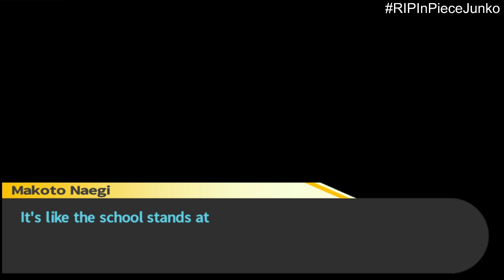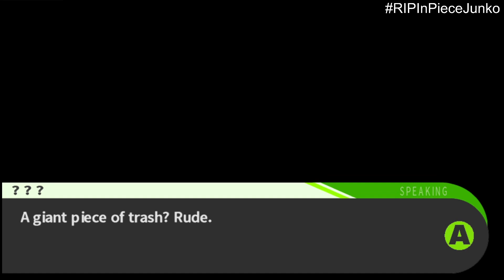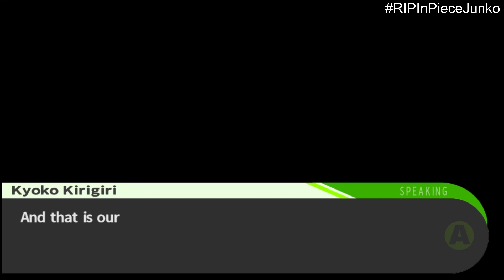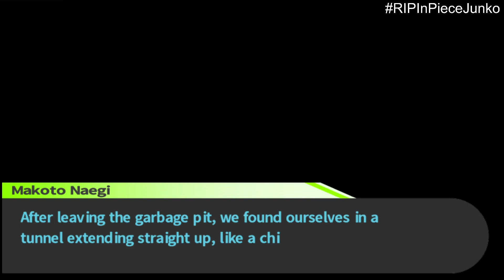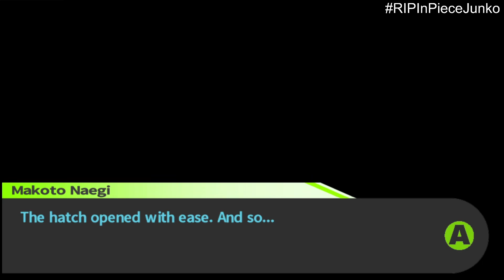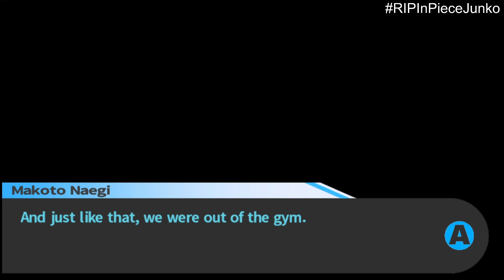Back from the Dead | Jimsf & NCW Play... Danganronpa | Part 25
So she actually is a Criminal Investigator Tsundere. And a gambler of people's lives.

Earlier this year we livestreamed Jimsf's playthrough of Danganronpa: Trigger Happy Havoc, a game where the Ultimate Lucky Student(TM) goes to the ultimate high school and which turns into a murder game to win your freedom. A VN-like game, with some actual gameplay, mysteries to actually solve and mini-games to actually curse at. Also several characters invoke Rule T so Jimsf pays attention.